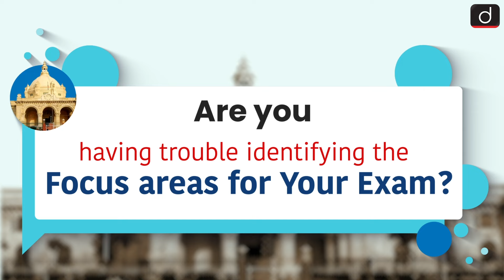UPPCS (Prelims) 2024 Mentorship Programme | Drishti IAS English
This Mentorship Programme for UPPCS Prelims-2024 is available for both English and Hindi medium students from 15th December 2023.

● Offline/Online Mentor
● Quick Revision classes
● Value Added Material
● Uttar Pradesh Special Current Affairs classes
● Subject-wise test
● Doubt Clearing Sessions
● Drishti UPPCS Prelims Test Series, etc.

Or